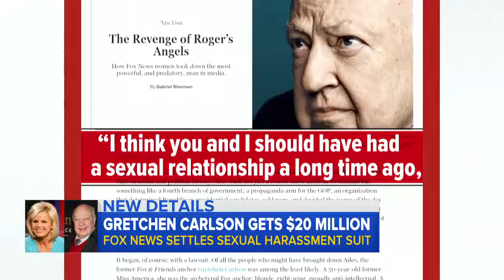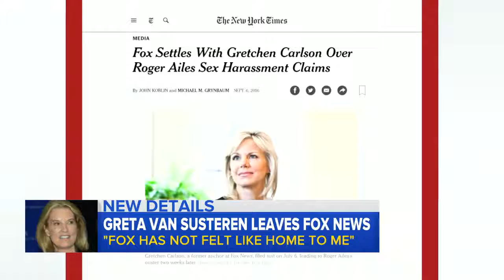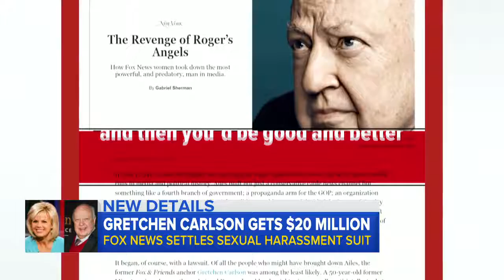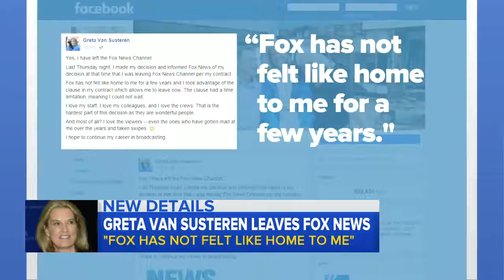Gretchen Carlson Settles Roger Ailes Sexual Harassment Lawsuit for $20M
Fox News' parent company, 21st Century Fox, also issued a public apology to Carlson to end her lawsuit against Ailes, the former head of Fox News.

Fox News reaches a $20 million settlement with Gretchen Carlson over her ual harassment lawsuit against former chairman Roger Ailes.

Fox is set to pay $20 million to settle a lawsuit with former anchor Gretchen Carlson who accused Roger Ailes of ually harassing her. CNN's Brian Stelter .

Fox News has reached a $20 Million settlement with former host Gretchen Carlson. Ana Kasparian and John Iadarola, hosts of The Young Turks, break it down.